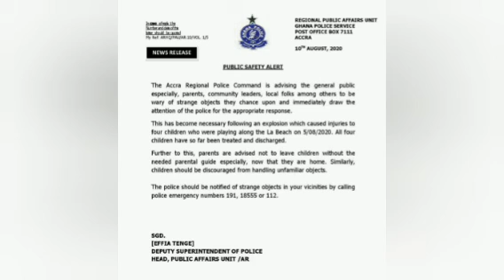NIGEL GAISIE RAPED & KILLED EBONY-Kennedy Agyapong Fires Naana Jane,Patapaa !S ILL,Bomb Explodes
Nigel Gaisie Raped Late Ebony and Engineered Her Death - Kennedy Agyapong Allege$